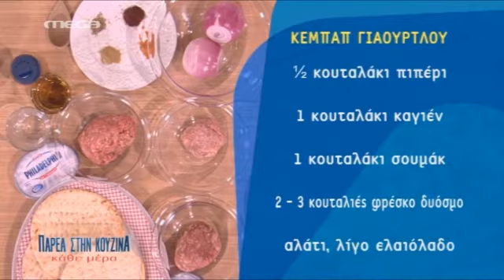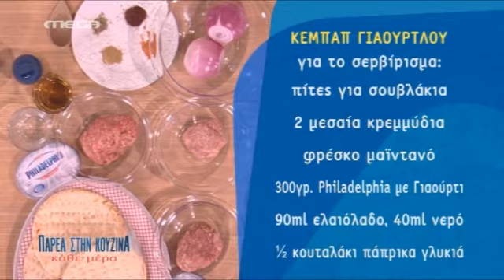Κεμπάπ Γιαουρτλού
Χρόνος ψησίματος: 13-15 λεπτά

Υλικά

Για τα κεμπάπ
100 γρ. κιμάς αρνίσιος
200 γρ. κιμάς χοιρινός
300 γρ. κιμάς μοσχαρίσιος
½  κουταλάκι κύμινο
½ κουταλάκι πιπέρι
1 κουταλάκι Καγιέν
1 κουταλάκι σουμάκ
2-3 κουταλιές ψιλοκομμένο φρέσκο δυόσμο
Αλάτι
Λίγο ελαιόλαδο

Πίτες για σουβλάκια
2 μεσαία κρεμμύδια κομμένα σε φέτες
ψιλοκομμένος φρέσκος μαϊντανός
300 γρ. Philadelphia με Γιαούρτι
90 ml ελαιόλαδο
40 ml νερό
½ κουταλάκι πάπρικα γλυκιά

Εκτέλεση

Σε ένα μπολ ανακατεύετε όλους τους κιμάδες μαζί και στη συνέχεια προσθέτετε όλα τα μπαχαρικά. Προσθέτετε λίγο ελαιόλαδο και πλάθετε καλά τον κιμά.
Τον αφήνετε σκεπασμένο για 20-30 λεπτά για να ξεκουραστεί και να πάρει ο κιμάς τη γεύση από τα μπαχαρικά.
Πλάθετε μικρά μακρόστενα μπιφτεκάκια και τα ψήνετε σε ένα αντικολλητικό τηγάνι ή στο γκριλ του φούρνου σας.
Σε ένα μπολ ανακατεύετε με ένα κουτάλι το Philadelphia, την πάπρικα, το ελαιόλαδο και το νερό και προσθέτετε λίγο αλάτι και φρεσκοτριμμένο πιπέρι.
Σερβίρετε με κρεμμύδι λεπτοκομμένο σε φέτες και περιχύνετε με το Philadelphia. Πασπαλίζετε με τον ψιλοκομμένο δυόσμο.